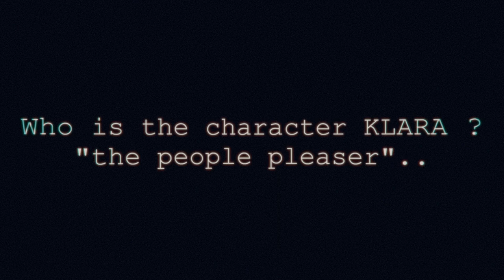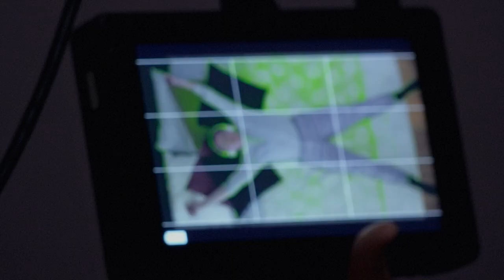Creative Differences - Short version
Together with a lot of talented people, Chantal & Nikhil are working together to create their vision from script to finished film.
This is a shorter version of my (David Eric Nilsson) ´making of film´.